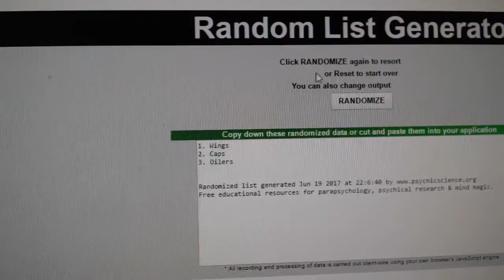C&C #7482 Multi Random